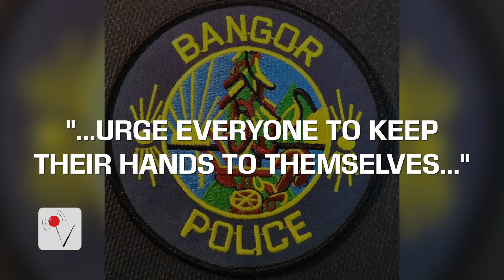12 Year Old Hijacks Bus and Drives Around Town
A child got behind the wheel of a bus in Bangor, Maine and decided to drive it around town. Veuer's Kevan Kenney has more.